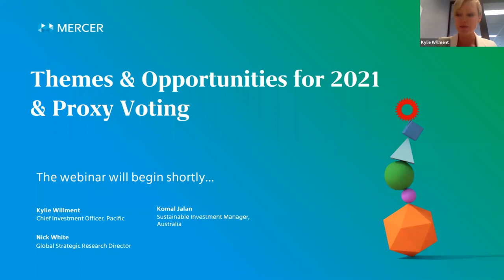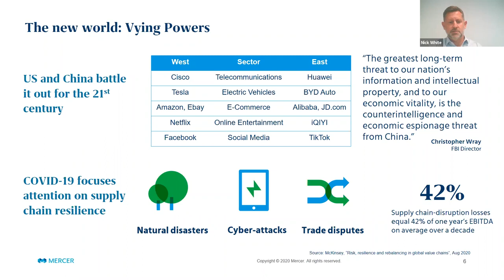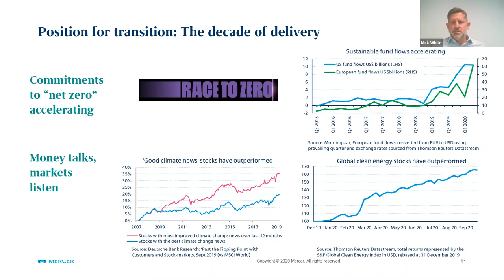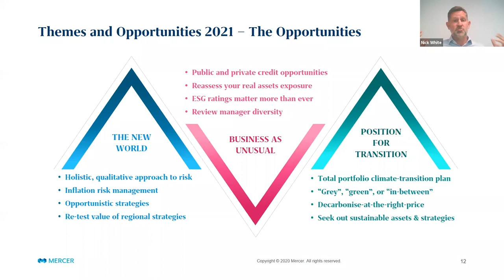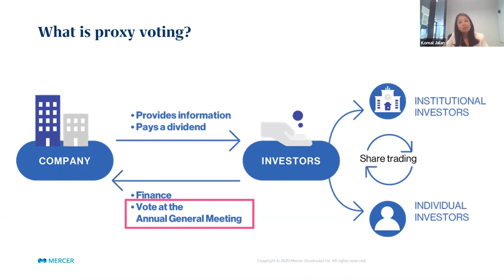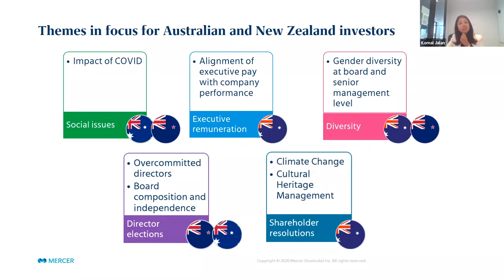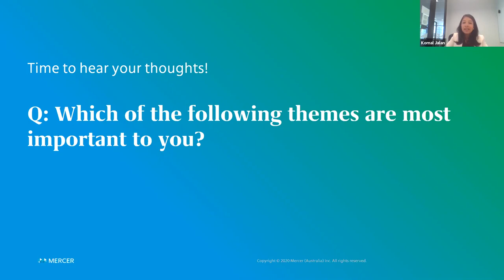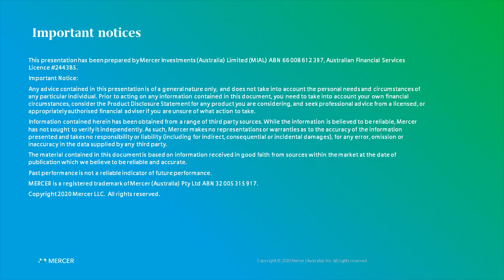October Investment Webinar Recording 2021 Investment Themes & Opportunities and Proxy Voting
Watch our October investment webinar recording where our panel of experts take a deep dive into the Themes and Opportunities to look out for in 2021. We also be discussed the importance of proxy voting and why you should care. This was followed by Q&A, hosted by Kylie Willment.

Speakers:
Kylie Willment - Chief Investment Officer, Pacific
Nick White - Global Strategic Research Director
Komal Jalan - Sustainable Investment Manager, Australia

Webinar hosted: October 2020

Important Notice:
Any advice contained in this presentation is of a general nature only, and does not take into account the personal needs and circumstances of any particular individual. Prior to acting on any information contained in this document, you need to take into account your own financial circumstances, consider the Product Disclosure Statement for any product you are considering, and seek professional advice from a licensed, or appropriately authorised financial adviser if you are unsure of what action to take.
Information contained herein has been obtained from a range of third party sources. While the information is believed to be reliable, Mercer has not sought to verify it independently. As such, Mercer makes no representations or warranties as to the accuracy of the information presented and takes no responsibility or liability (including for indirect, consequential or incidental damages), for any error, omission or inaccuracy in the data supplied by any third party.
The material contained in this document is based on information received in good faith from sources within the market at the date of publication which we believe to be reliable and accurate.
MERCER is a registered trademark of Mercer (Australia) Pty Ltd ABN 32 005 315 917.